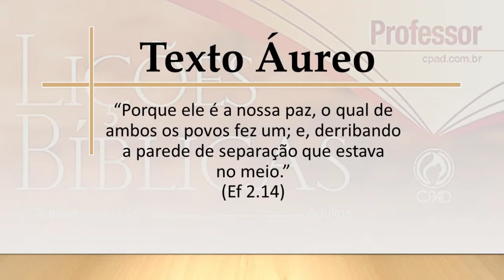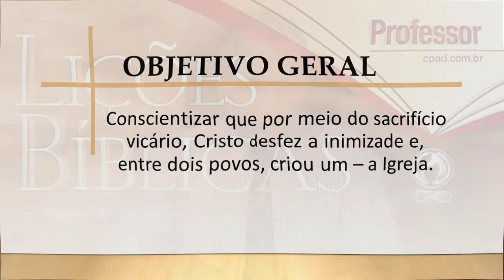Lição 7 - Cristo é a Nossa Reconciliação com Deus - 2º Trimestre 2020 | Pr. Deuramar Ribeiro Leite.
ESCOLA BÍBLICA DOMINICAL - Pastor Deuramar Ribeiro Leite.